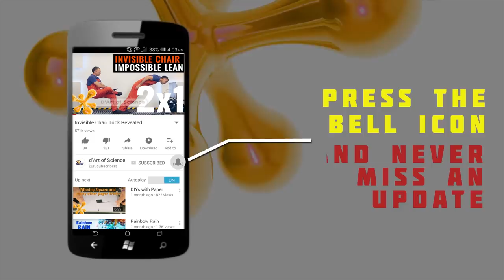Styrofoam Vs Acetone | dArtofScience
In this video Styrofoam vs acetone, see a big block of packaging styrofoam disappear into a bowl. its like magic. Do not try this at home unless with adult supervision as the fumes are toxic.